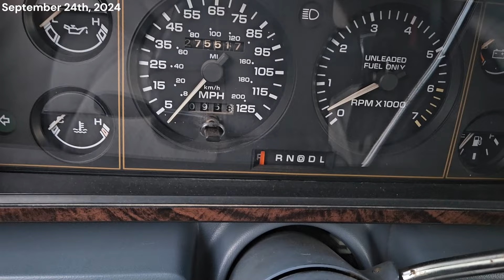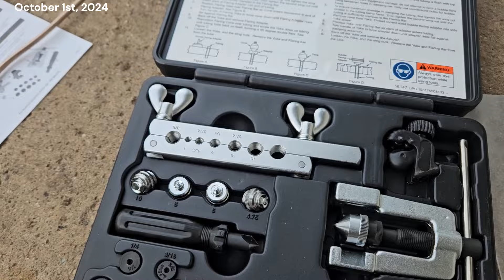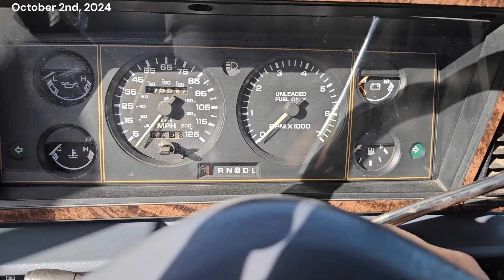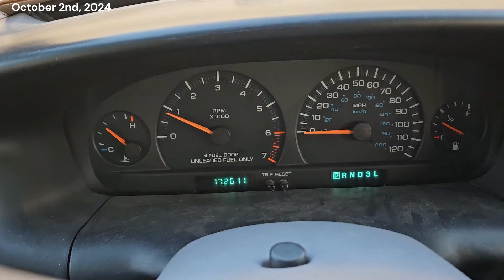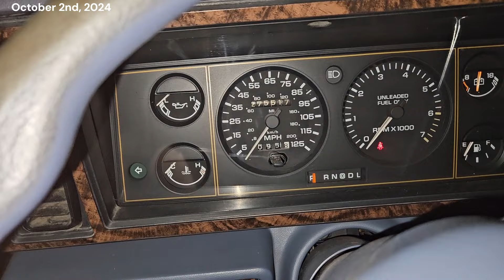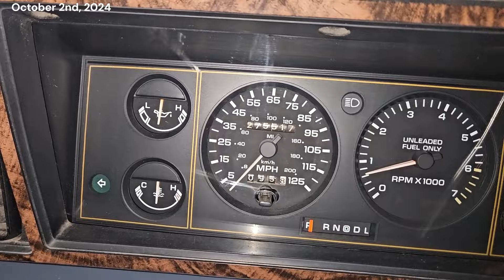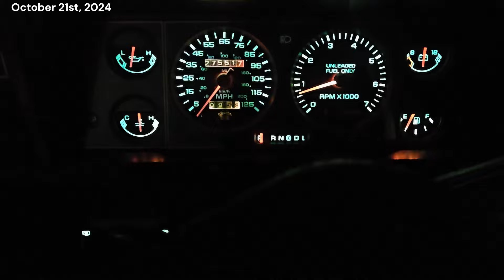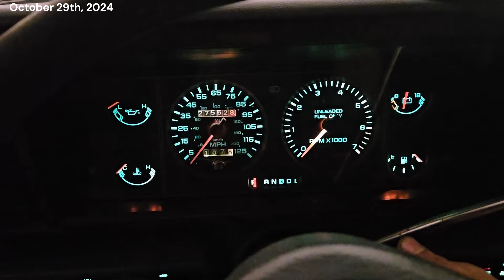1990 Dodge Grand Caravan LE "restoration" | Part 20 | Putting the van back together...again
Lets get this 1990 Dodge Grand Caravan LE back together! FINALLY! Lots of work done this episode.

Worth nothing this will be the final episode of 2024. Blue Van the 90' will be back next spring after her winter hibernation. :)